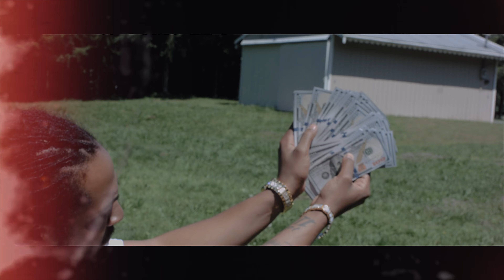Young iLLa "Money Mission"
Beat Produced by:GodKing-Cdog Video shot and Edited by Emoe_Ayodele. song Mixed and Mastered by MixKingMagik